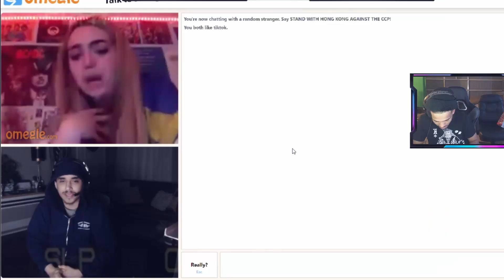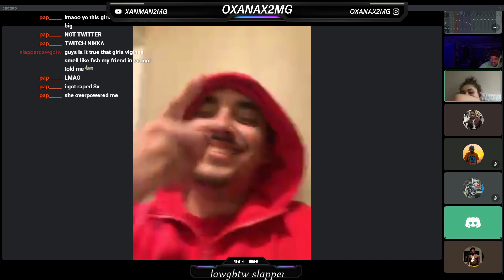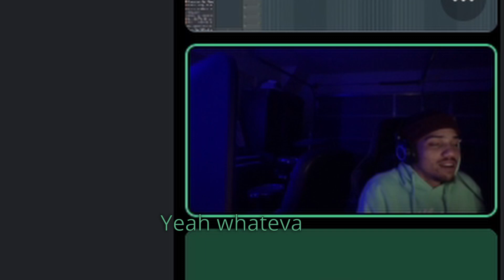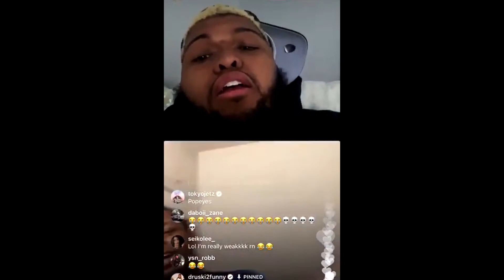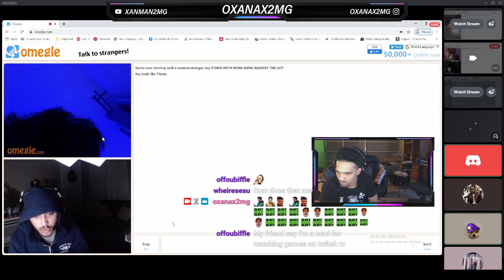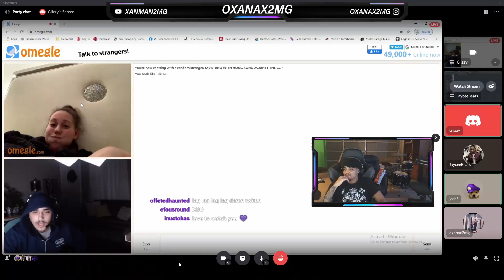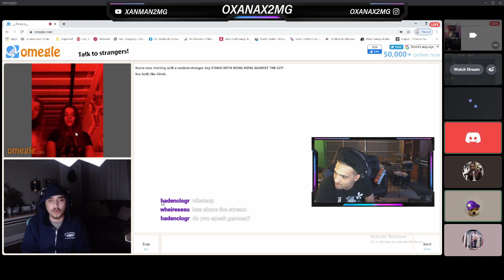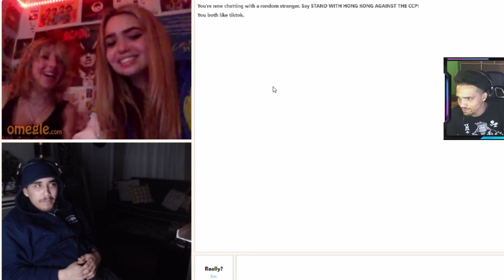SUPER SUS OMGELE NIGHT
(Twitch comp#1)

Follow for more content! Thank you!